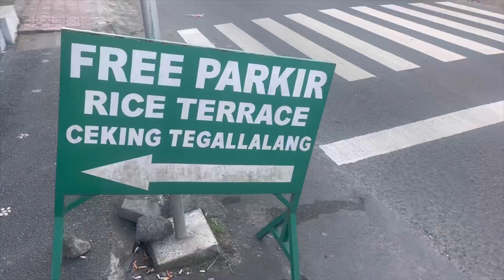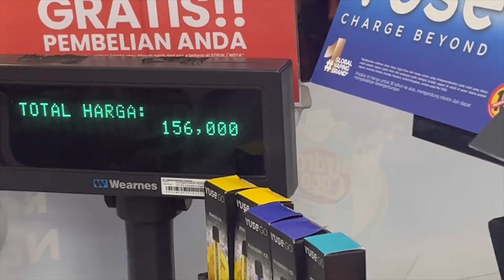Tegallalang Rice terrace, Mount batur active volcano, met a celebrity | Last part of day-1 in Bali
Here’s the last part of day-1 in Bali. In this video you will see Tegallalang rice terrace and Mount batur active volcano where we met Indian actor Ashish Vidyarthi.

Cheers!